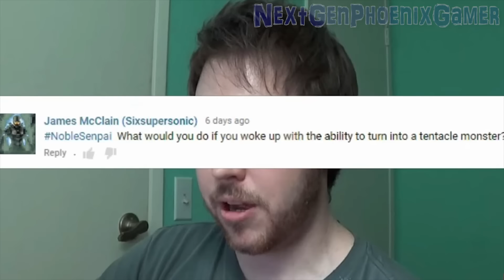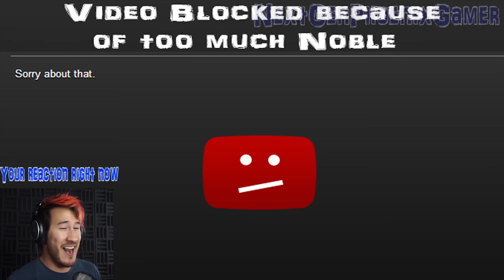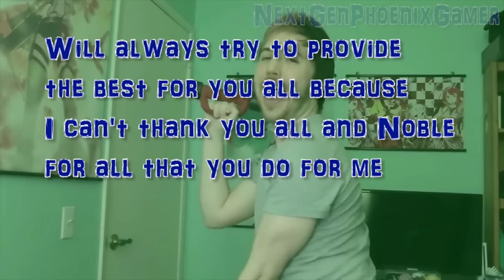LOST PAUSE VINE#18-NOBLE YESSSS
Lost Pause really knows how to give us that quality we all desire in a cringy Lost Pause Vine yet again

Anime: 1:23 Plastic nee-san
1:26 Angel Beats